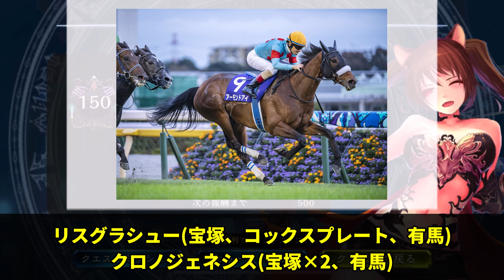「リバティアイランドがドバイで負けたのが謎すぎる」に対するみんなの反応集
今回は
引用元(冒頭のhを省略しております）
天皇賞秋 ▼参考資料・引用元
・JRA（日本中央競馬会）